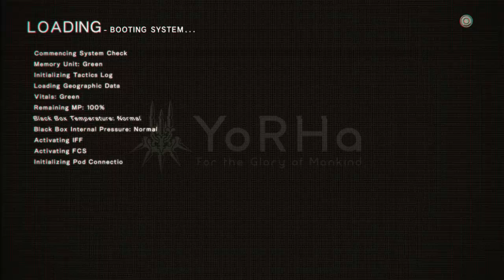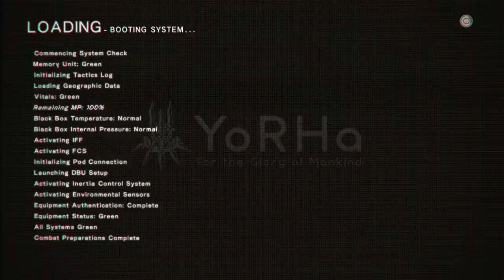Nier automata #5 : Đánh Boss công tước !!!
Yayyyyyyyyyyyyyyyy ! Chào các bạn , mình đây ... lâu không gặp , các bạn khỏe không :3 . Mình hôm nay , sẽ mang cho các bạn tựa game " Siêu Phẩm " 1 thời
║╚╣║║║╚╣╚╣╔╣╔╣║╚╣═╣ comment ở bên dưới
╠╗║╚╝║║╠╗║╚╣║║║║║═╣ miễn phí !